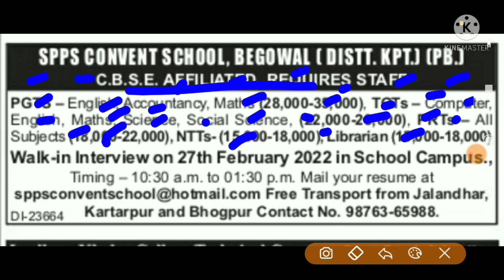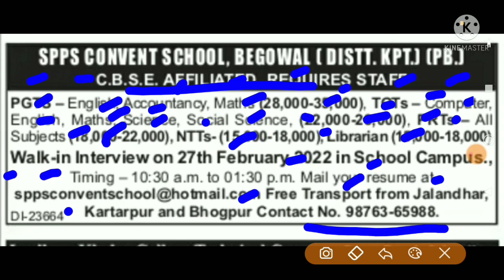Punjab Govt Jobs 2022,Punjab Latest Recruitment 2022,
Title -Punjab Govt Jobs 2022,Punjab Latest Recruitment 2022,

🤑🤑🤑🤑🤑 Wep SiteLink 🙏🙏🙏🙏

💐💐💐💐 NOTIFICATION LINK 💐💐💐💐

💐💐💐💐 APPLICATION FORM 💐💐💐💐

🏁🇮🇳🇮🇳🇮🇳 PLAIN PAPER 🇮🇳🇮🇳🇮🇳🇮🇳🏁

APPLICATION FOR THE POST OF ___________
1. Name (In Block letters) : _____________________
2. Father’s / Husband Name : _____________________
3. Permanent Address : _________________________
4. Correspondence Address : _______________________
5. Date of Birth : _________________________
6. Qualification : _________________________
7. Nationality : _________________________
8. Category (attach Proof) : _________________________
9. Experience, If any : _________________________
10. Special aptitude, if any : _________________________
11. List of documents attached : _________________________
12. Telephone/ Mobile No. : _________________________

topic covers
Job alerts by Hardeep channel,